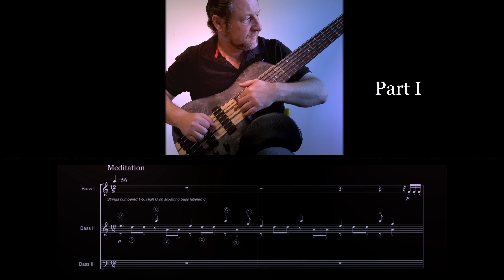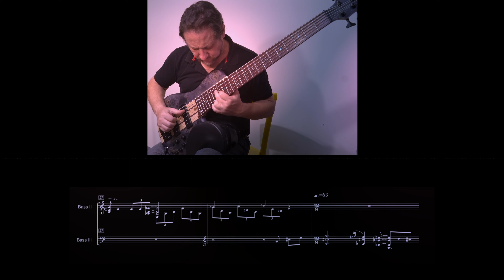Bass Trio - Alejandro Rutty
Alejandro Rutty - Bass
(Roscoe LG 3006, Ibanez SRSC 806)

Bass Trio
Guitar Trio